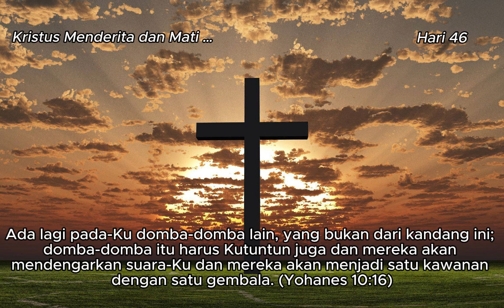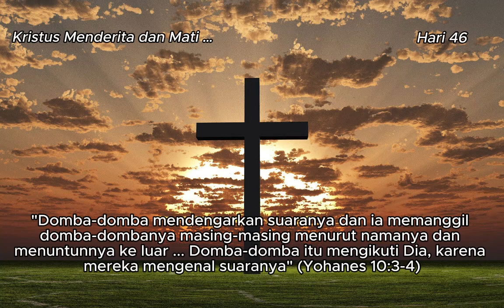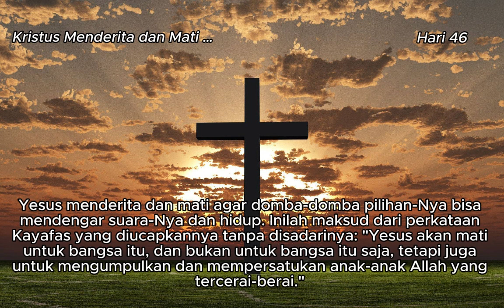28 Maret 2024 - Untuk Mengumpulkan Seluruh Domba-Nya dari Segenap Penjuru Dunia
Rasakan dan alami perjumpaan dengan Kristus melalui renungan LENT yang akan menyapa kita setiap hari selama masa pra-paskah 14 Februari - 30 Maret 2024